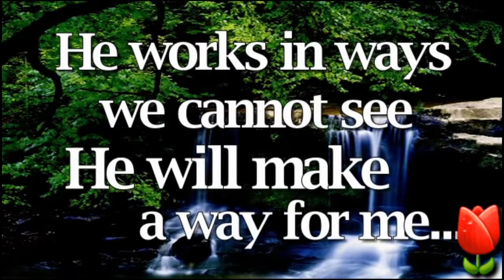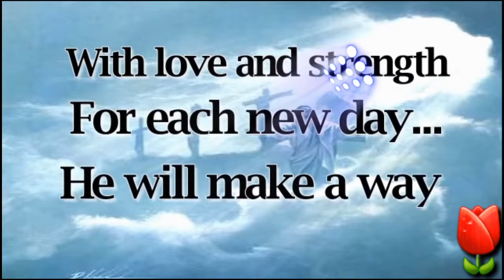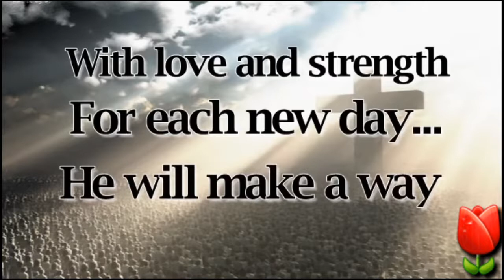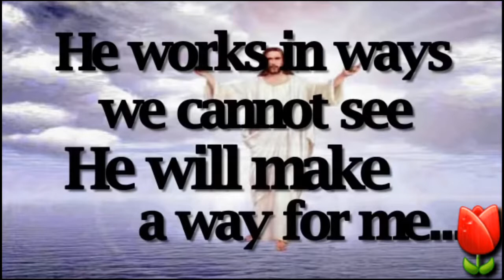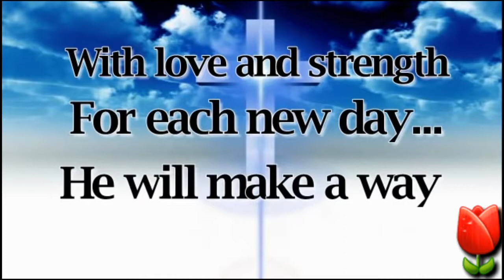My Favourite Christian Song